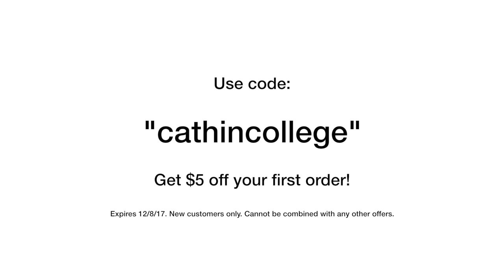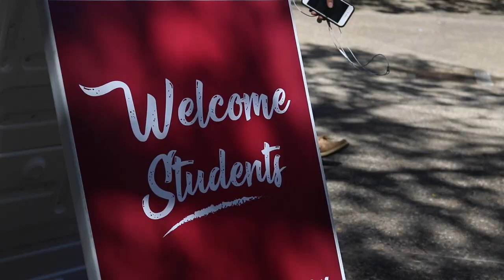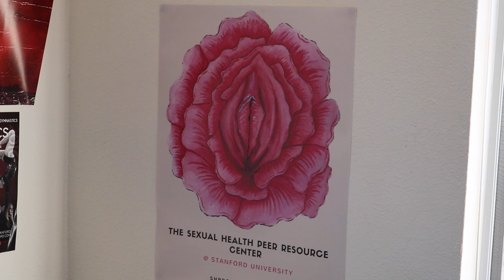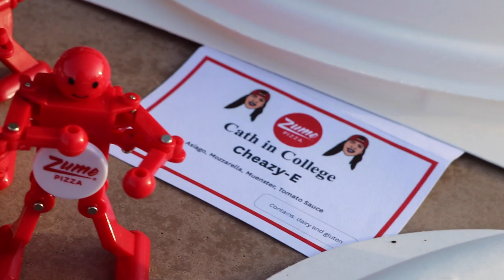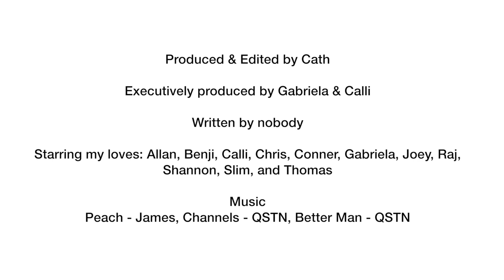Senior Year PREMIERE | Move In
This year, my friends and I are doing something a little bit different. Read about the new vision for Cath in College

Available on Android and iOS via the Amino portal!

Follow Cath in College on Snapchat: @catherinegoetze